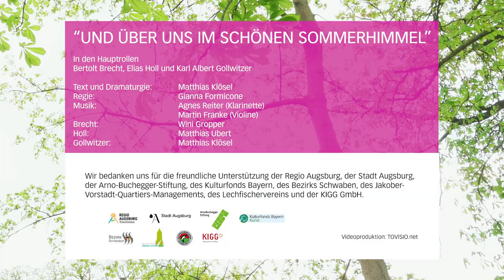KAHNFAHRTFESTSPIELE - "Und über uns im schönen Sommerhimmel...." - Trailer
Eine theatralisch-musikalische Kahnfahrt auf der Seebühne des Stadtgrabens.

In den Hauptrollen der Dichter Bertolt Brecht, der Baumeister Elias Holl und der Hafenplaner Albert Gollwitzer. Die drei berühmten Augsburger treffen bei einer phantastischen Bootstour aufeinander. Jeder der drei großen Geister erhebt den Anspruch, der berühmteste Sohn der Stadt Augsburg zu sein. Das kann ja heiter werden.
Genießen Sie dieses sehr besondere Open-Air-Theater vom Wasser aus in den Ruderbooten der Kahnfahrt. Musikalisch begleitet wird unser theatrale Bootstour von den Musikern Martin Franke und Agnes Reiter. Worauf warten Sie noch? Stechen Sie mit uns in See und entern Sie die Kähne.

Die Theaterwerkstatt freut sich zusammnen mit Mitorganisator Kurt Idrizovic von der Buchhandlung am Obstmarkt auf Ihr Kommen!

Text und Dramaturgie: Matthias Klösel
Gollwitzer: Matthias Klösel
Brecht: Wini Gropper
Holl: Matthias Ubert
Regie: Gianna Formicone